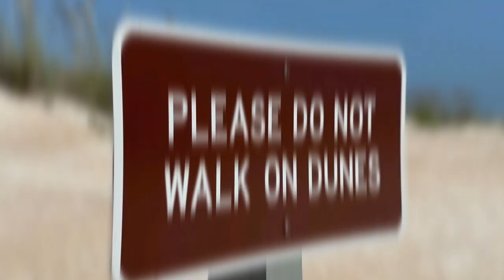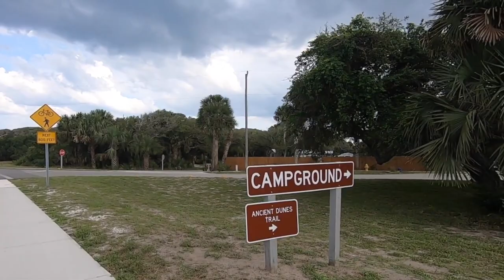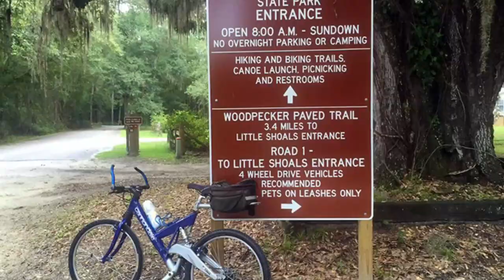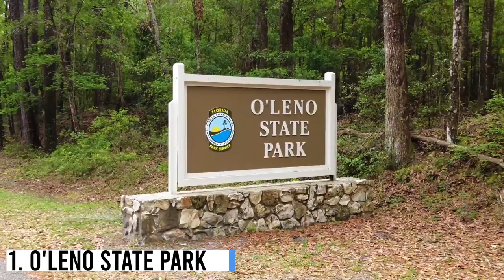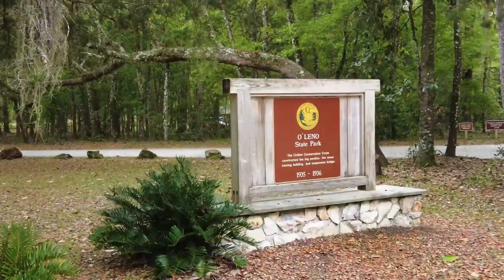The 10 BEST State Parks In Florida (2023)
Looking to explore the great outdoors in Florida? Look no further than these top 10 state parks! With sandy beaches, lush forests, and crystal clear springs, there's something for every nature lover. From the majestic Wakulla Springs State Park to the beautiful Anastasia State Park, these parks offer a variety of outdoor activities to enjoy.

Not sure which park to visit? Check out our list of the 10 best state parks in Florida to help plan your next adventure. Each park offers its own unique experience, so be sure to explore them all. Don't miss out on the opportunity to discover the natural beauty of Florida's state parks.